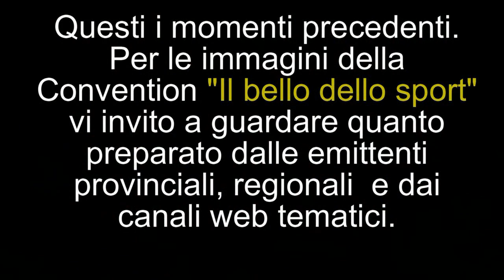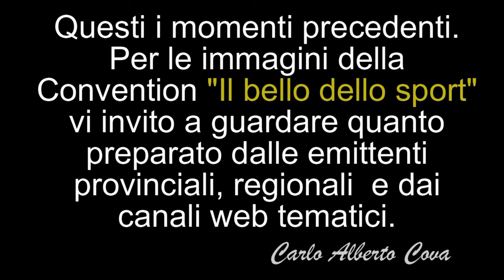Il bello dello sport - ... un attimo prima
I momenti che hanno preceduto "Il bello dello sport", Convention nazionale sugli Sport Special Olympics tenutasi a Parma sabato 25 Gennaio 2014